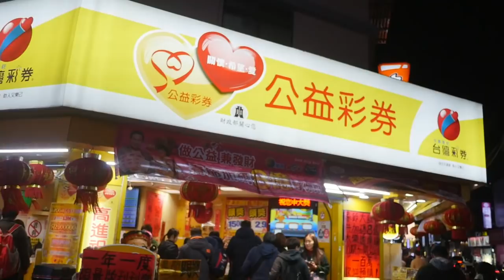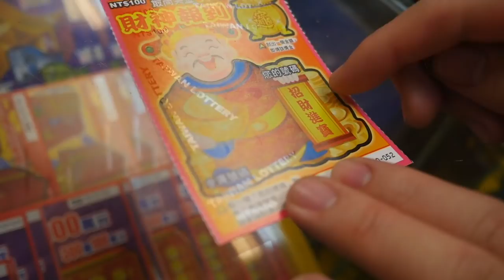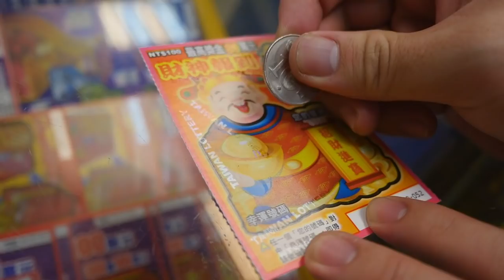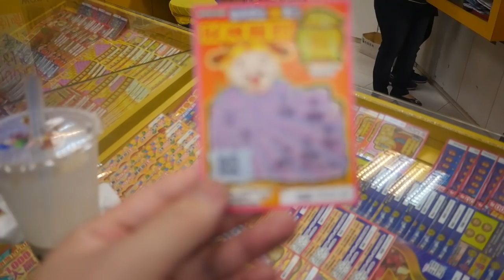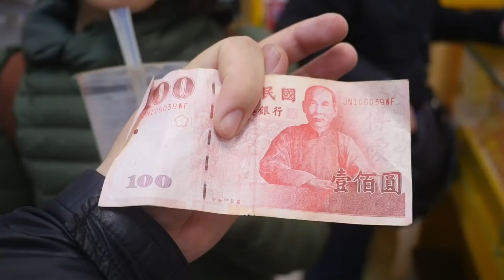台灣美食🇹🇼日本人🇯🇵台灣美女🇹🇼買台灣的公益彩券! 台灣の年末ジャンボスクラッチを買った! 当たった！Panasonic GH4 ＋ 14mm F2.5